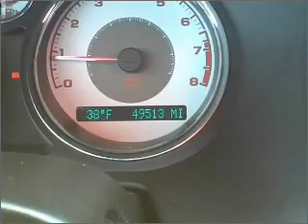2007 Pontiac G5 - Whitefish MT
Year: 2007
Make: Pontiac
Model: G5
Trim: Coupe 2D
Engine: 4 cylinder 2.2 Liter
Transmission:
Color: Blue
Mileage: 49513
Address:
6331 HWY 93 South